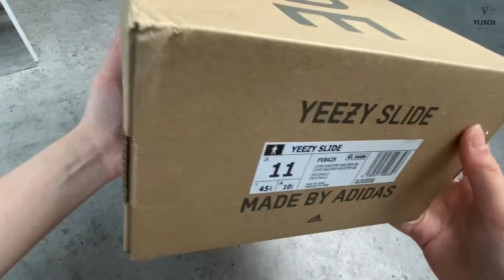YEEZY SLIDES COLLECTIONS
FOLLOW OUR INSTAGRAM FOR DAILY UPDATE : @LUXURY.VLIX @VLXC.CATALOG

FOLLOW  OUR TIKTOK FOR MORE INTERESTING CONTENT : @VLIXFEX @VXC.LUXURY